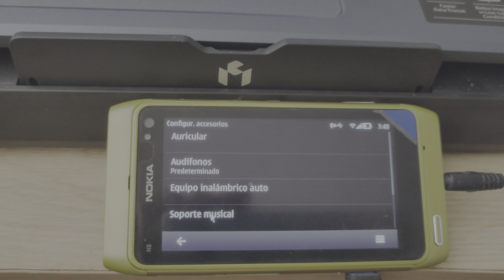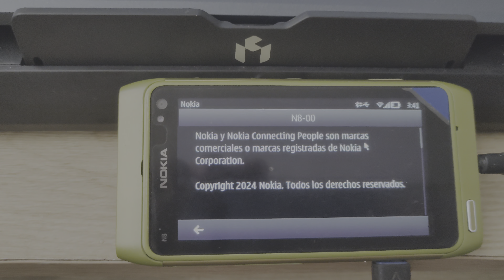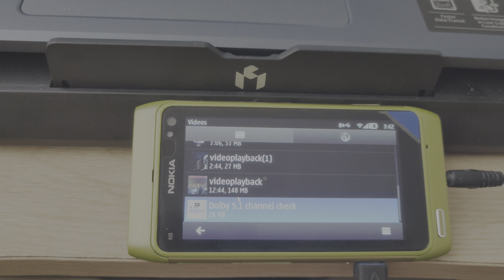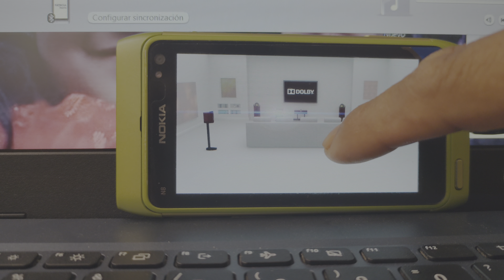rom original Nokia n8 por mediafire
rom original Nokia n8 libre de logos de operadora sacada de Nokia recovery tool cuando está funcionaba al flashear un Nokia n8 original  libre de compañia entre comillas es un firmware 100 por ciento original sin modificaciones  directo de nokia

link de Nokia Phoenix para el flasheo
nota
funciona en Windows 7 8 y 10
no sirve en Windows 11 por compatibilidad de  drivers. da pantallazo azul. probé el varias laptop y da lo mismo. al final tuve que quedarme con una minilap  con minios 7 para mis flasheos y la de Windows 11 para  subir los videos. próximamente más rom para el n8

Scandinavia para los que no  les prende el Nokia n8 si está muerto es para revivirlo poruerte súbita o por mal flasheo